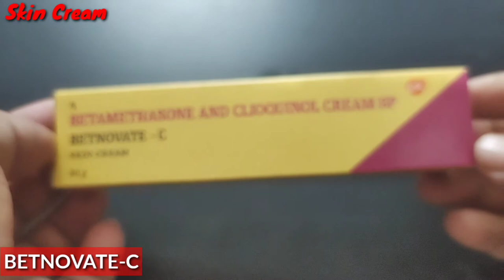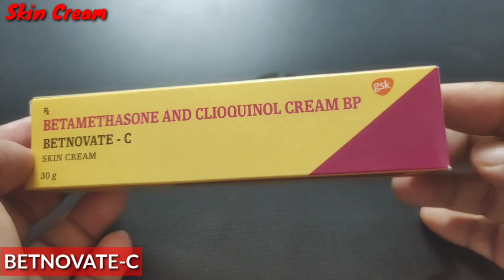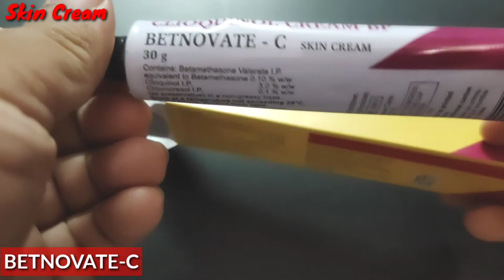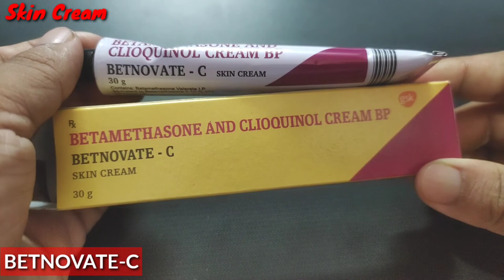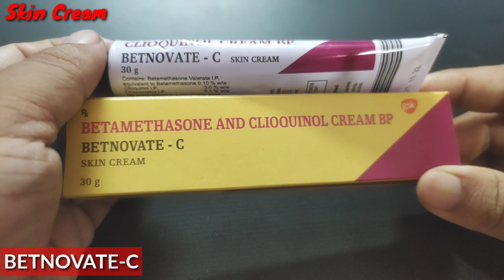Betnovate C Cream Review in Bangla l Betnovate C Cream Uses & Side Effects l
how to use betnovate c cream

This video does not provide medical advice.It is information purposes only.This medicine is not recommended for use.Discuses your doctor before taking this medicine.